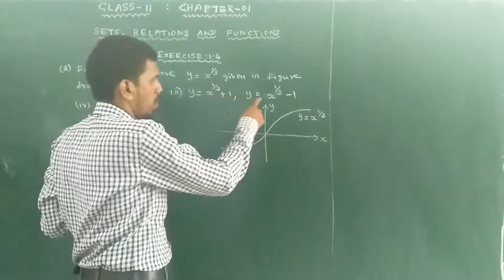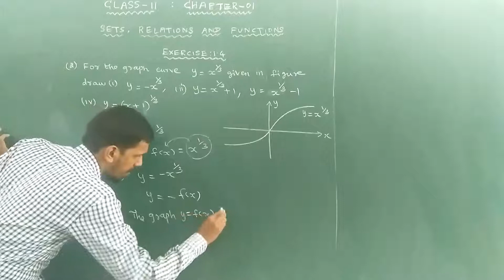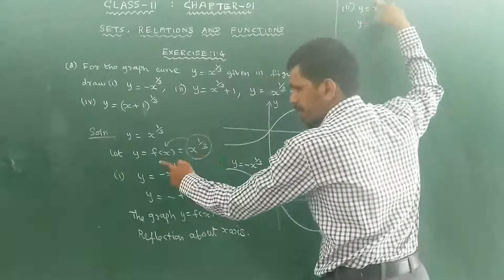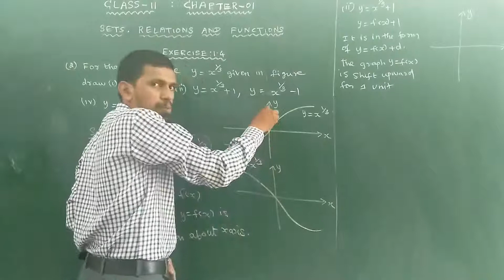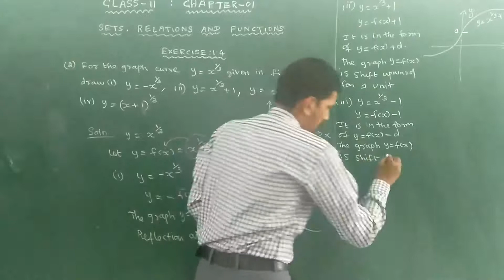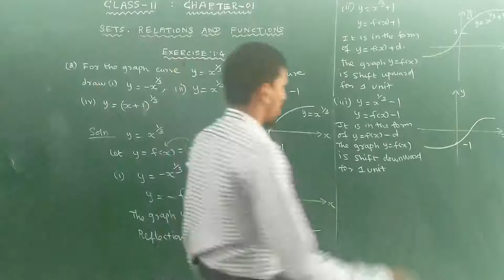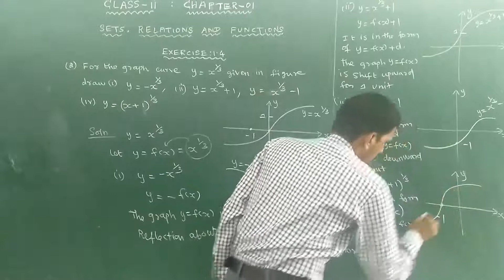Class 11 | Chapter: 1 | Sets, Relations and Functions| Exercise: 1.4 | Qn .No: 2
Class 11
Chapter 01

Topics
I. Introduction
II. Sets
III. Cartesian product
IV. Constants and variables, intervals and neighborhoods
V. Relations
VI. Functions
VII. Graphing functions using transformations